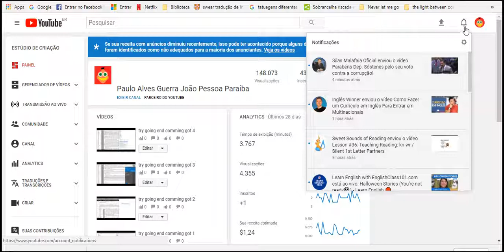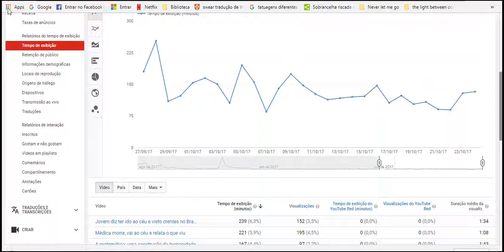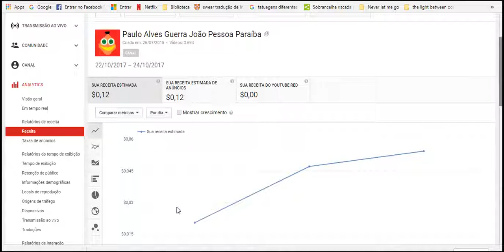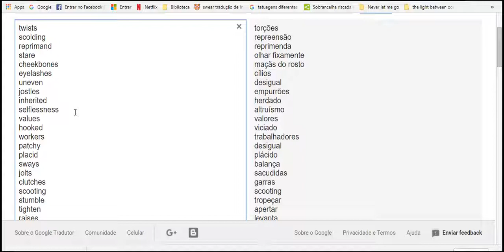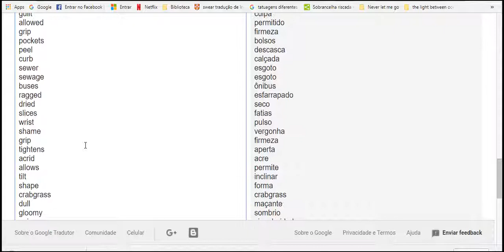friday ache work hard back past 2